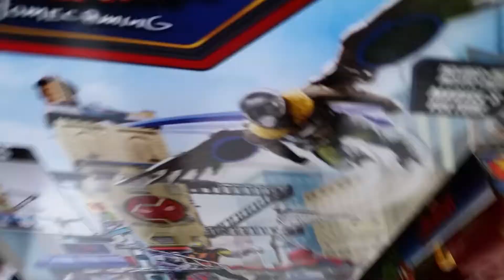(Old video. 2017) hunting for McFarlane amc The walking dead Negan figure.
Yeah this is an old video. I got some reviews coming up.